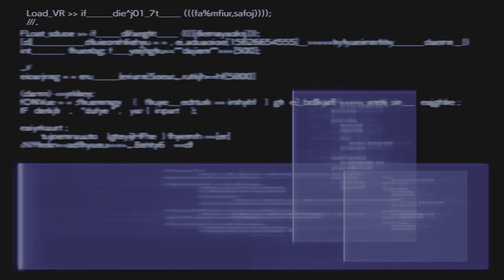Odin Fight 1st Try After The Bullsht - FINAL FANTASY VII REBIRTH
That 1st attempt was so fast it didn't even count lmaooo but as you can see in the video shown you don't wanna get hit with Zantetsuken at all or it's automatic gameover !!! So after that attempt I had to lock it in and show him who's boss !!!